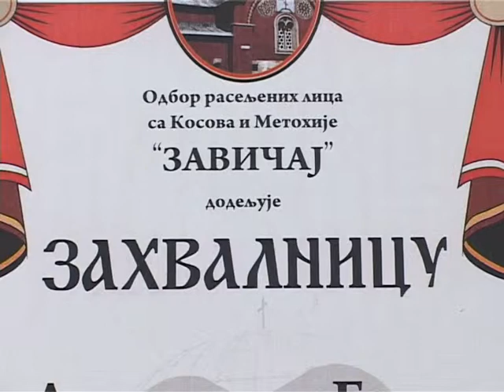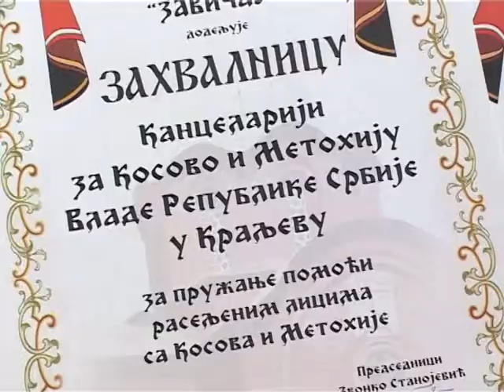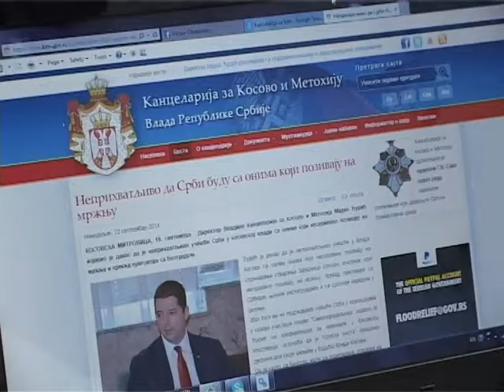Saradnja "Zavicaj" i Kancelarija za KiM Kraljevo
Udruzenje raseljenih sa Kim "Zavicaj" urucilo zahvalnice Kancelariji za    KiM iz Kraljeva. Prilog TV Melos.